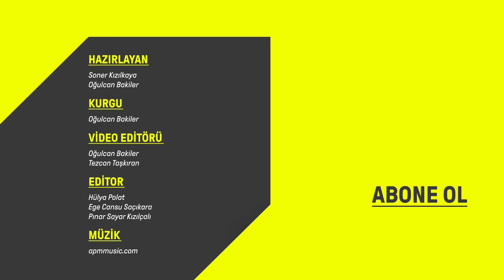Çalışan kadınlar: Salyangoz üreticisi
Çalışan Kadınlar serimizin bu bölümünde konuğumuz girişimci Gamze Atay. Atay, mermer sektöründeki projelerini sürdürürken farklı bir alanda daha çalışma arzusu ile bir salyangoz çiftliği kurma fikrine kapılmış.

Kara salyangozunun sürekli doğadan toplandığını ve hiç üretilmediğini fark eden Gamze Atay, uzun araştırmalar sonrasında bir kuluçkahane ortamında kültür olarak salyangoz üretme işine girmiş.